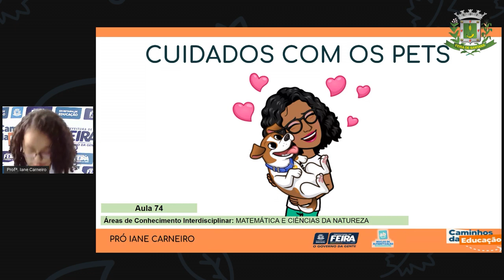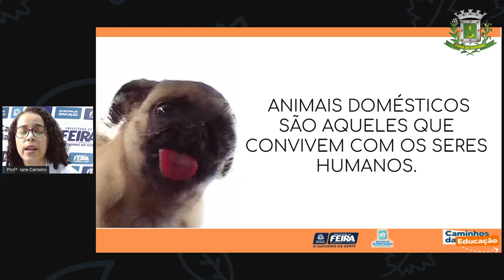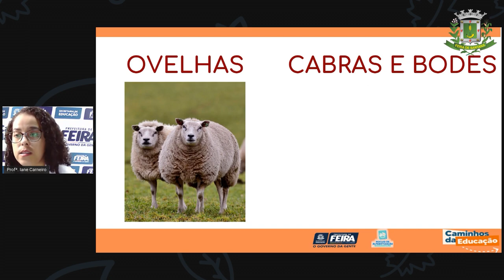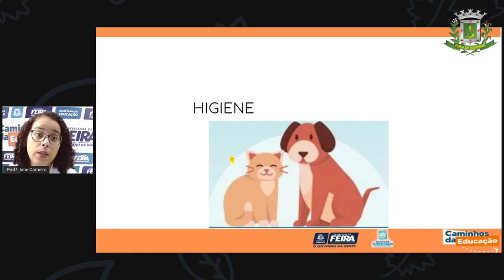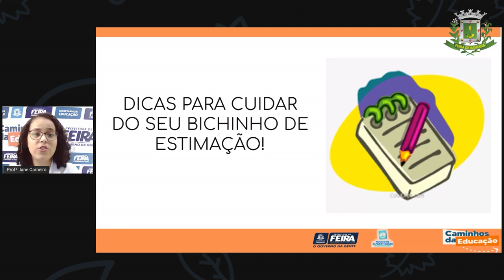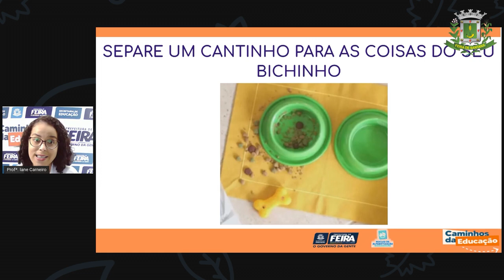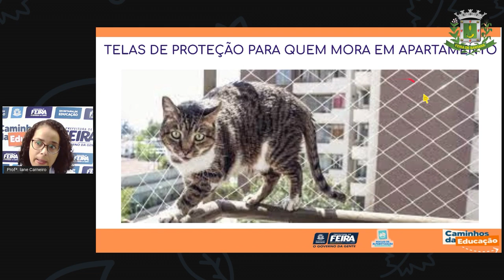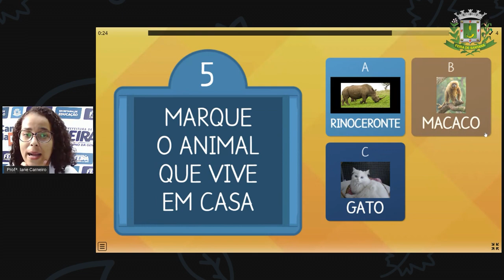1ºANO Aula 74 Prof Iane Matemática e C da Natureza Cuidados com os pets